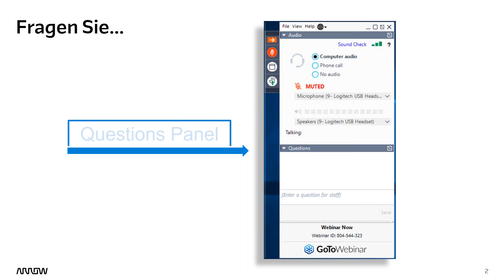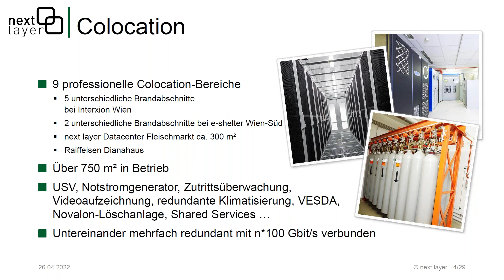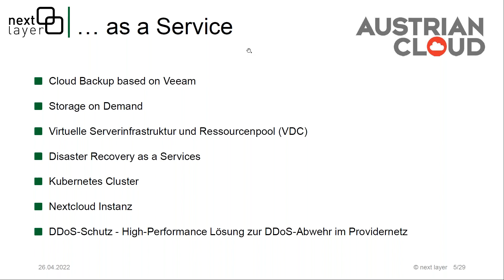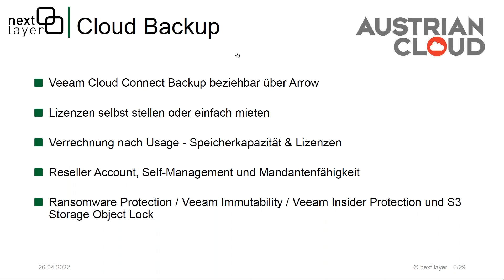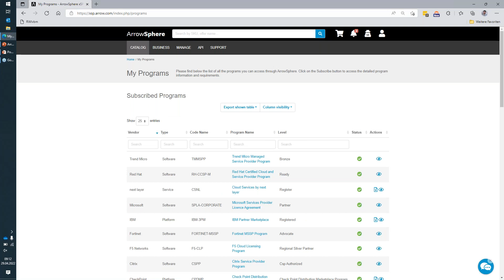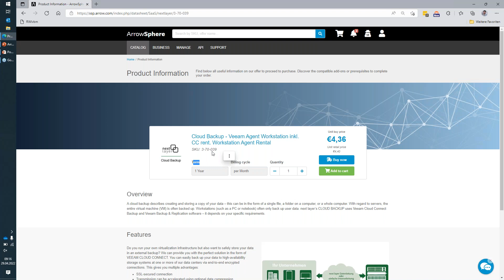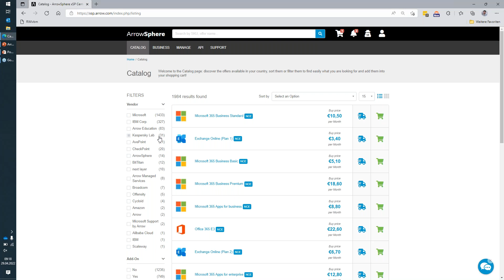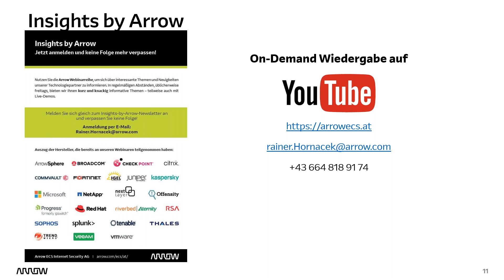Insights by Arrow: next layer@ArrowSphere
Ab sofort können Cloud-Lösungen unseres Technologiepartners next layer über unseren Cloud Marketplace ArrowSphere bezogen werden.
Unternehmen, die über keine eigenen Ressourcen verfügen und kein eigenes teures Rechenzentrum aufbauen wollen, können somit jederzeit flexibel auf Kundenwünsche reagieren und Cloud-Services ganz einfach über die ArrowSphere beziehen.

Über next layer:
Der eigentümergeführte Wiener ISP bietet Dienstleistungen an, die Netzwerk, Routing und Switching ebenso wie Server, Infrastruktur und Betriebsführung auf der technologischen Grundlage von zwei Tier3-Rechenzentren und einem Tier2-Rechenzentrum in Wien umfassen. Bei next layer spricht Technik mit Technik – kein 1st-Level-Support, stattdessen stehen hochqualifizierte Techniker*innen als direkte Ansprechpartner*innen zur Verfügung.

In dieser Ausgabe von Insights by Arrow präsentieren wir gemeinsam mit dem Team von next layer, wie Sie für Ihre Kunden eigene Services mit z.B. Veeam Cloud Connect Backup kombinieren, über ArrowSphere bestellen und somit alles aus einer Hand anbieten können.